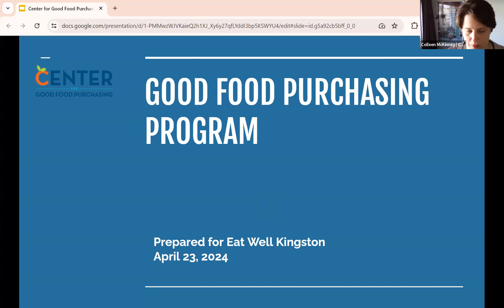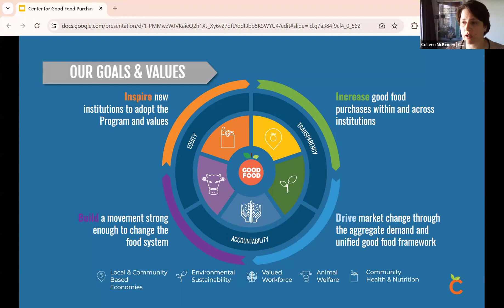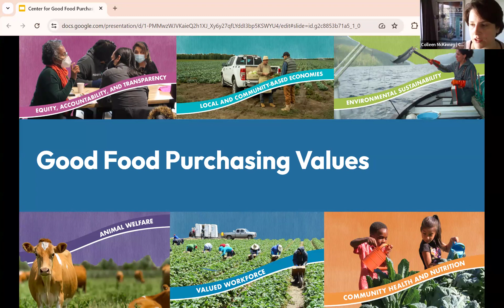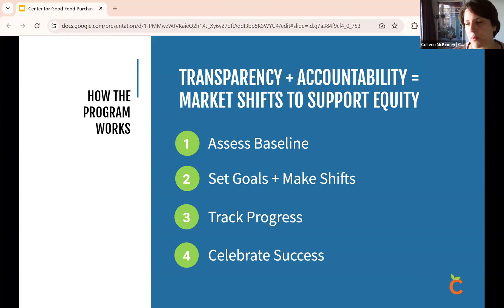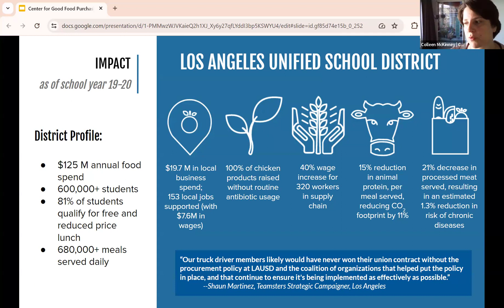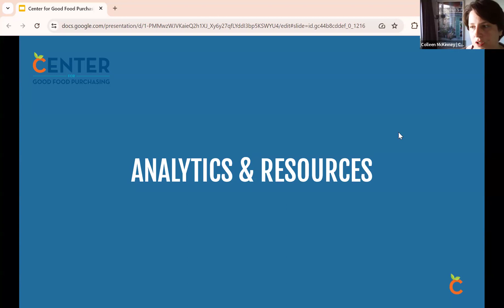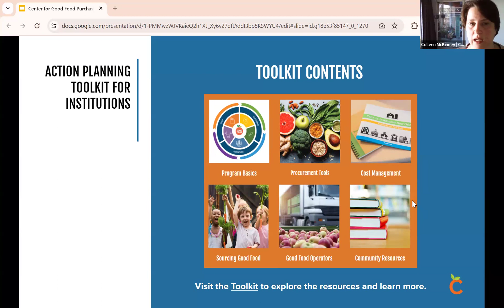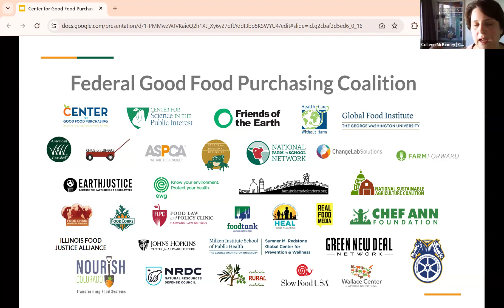Eat Well April 2024 Center for Good Food Purchasing